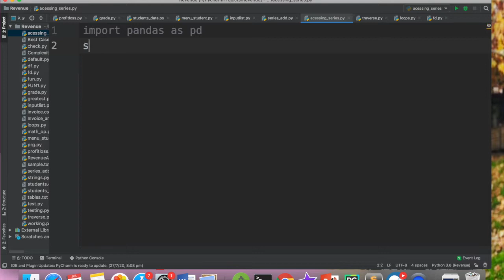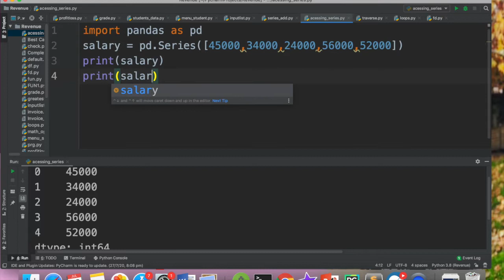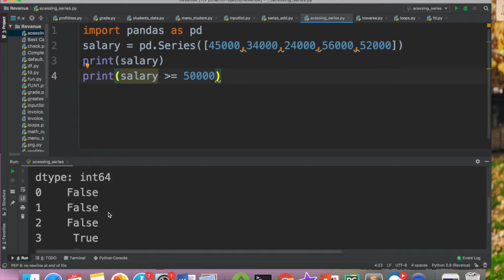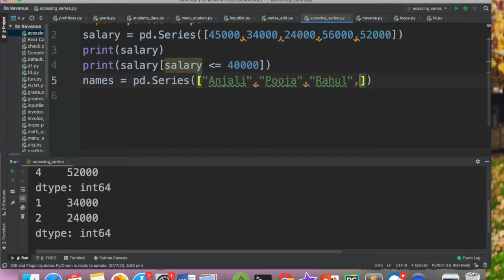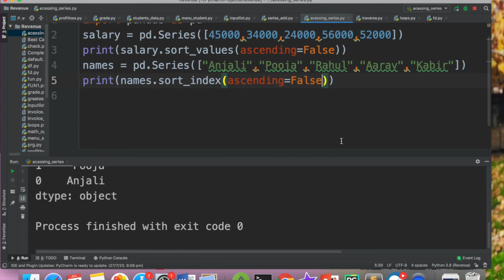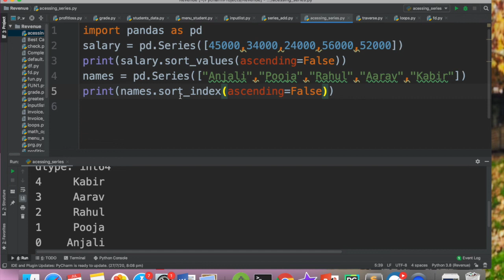Lesson#7, Filtering and Sorting a Series, Python Pandas 1 (Chapter 1) Sumita Arora TextBook XII I.P.